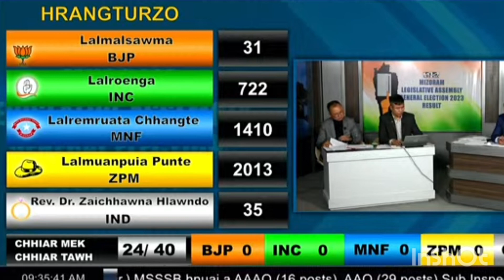Hrangturzo Bial & Tuichang